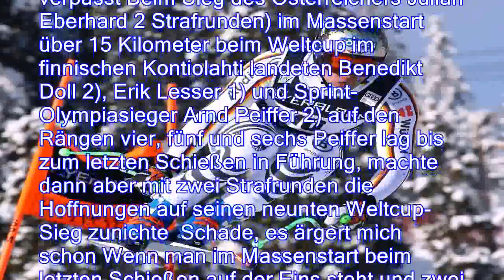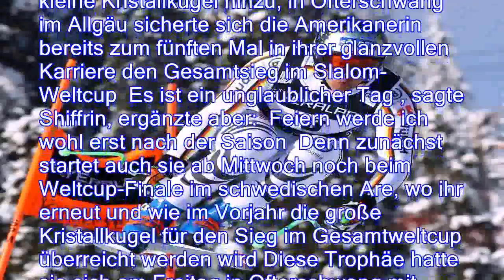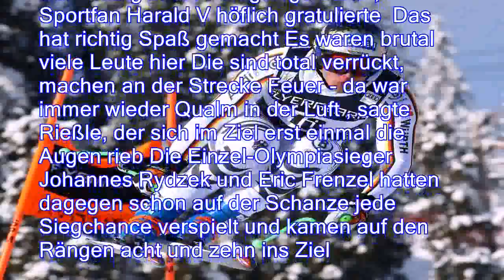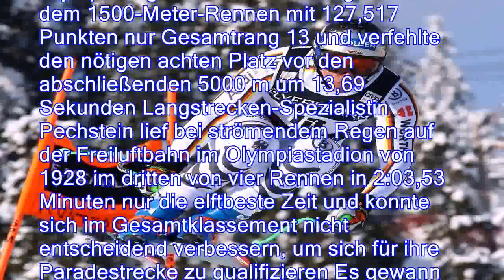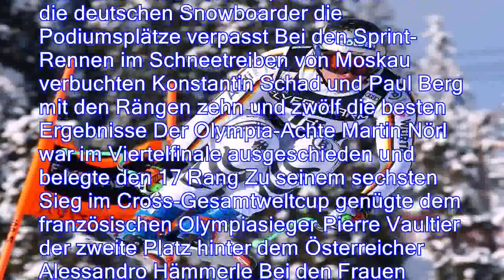Kombinierer Rießle Zweiter: Alpin-Ass Dreßen feiert verrückte Saison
Der deutsche Skirennläufer Thomas Dreßen gewinnt die Abfahrt in Kvitfjell, Kombinierer Fabian Rießle stürmte am Holmenkollen auf Rang zwei, die Biathleten verpassen knapp das Podest Kurzum: Auch zum Ende der Saison sind die Wintersportler gut in Form Biathlon: Die deutschen Biathleten haben den ersten Podestplatz nach den Winterspielen in Pyeongchang nur knapp verpasst Beim Sieg des Österreichers Julian Eberhard 2 Strafrunden) im Massenstart über 15 Kilometer beim Weltcup im finnischen Kontiolahti landeten Benedikt Doll 2), Erik Lesser 1) und Sprint-Olympiasieger Arnd Peiffer 2) auf den Rängen vier, fünf und sechs Peiffer lag bis zum letzten Schießen in Führung, machte dann aber mit zwei Strafrunden die Hoffnungen auf seinen neunten Weltcup-Sieg zunichte Schade, es ärgert mich schon Wenn man im Massenstart beim